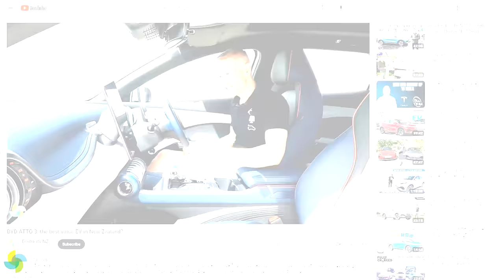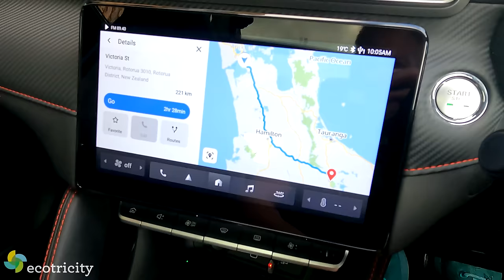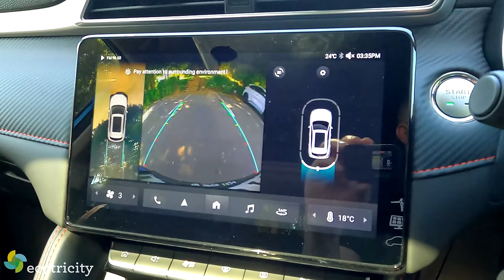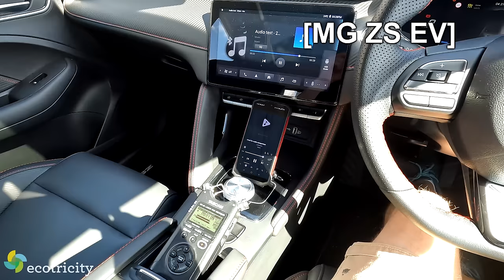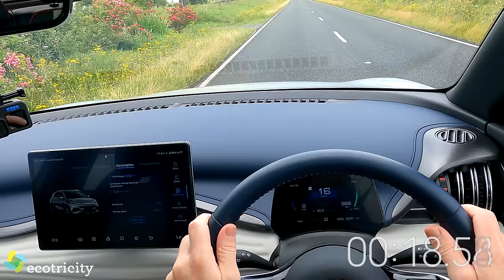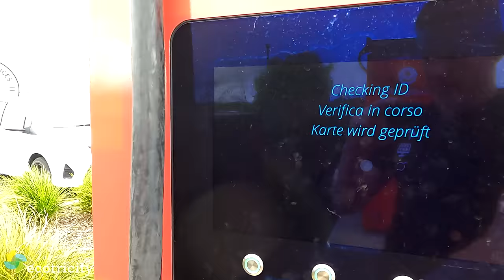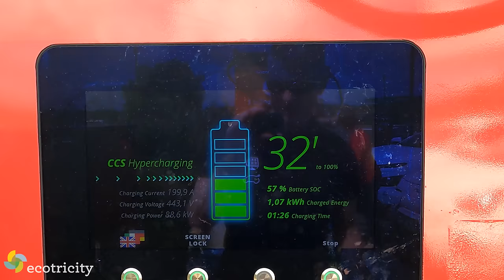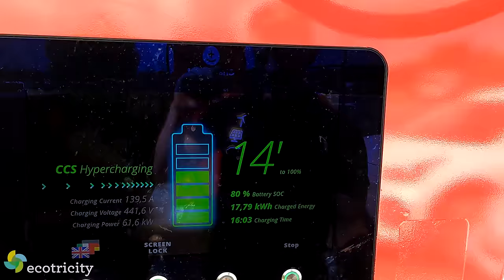MG ZS EV versus BYD ATTO 3 - Which is Better? We find out!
The BYD ATTO 3 and the MG ZS EV are two of New Zealand's best value electric vehicles and kiwi families are eagerly adopting both models - but which is better value?
To find out, Gav put both vehicles head-to-head in the ultimate showdown, where only one vehicle can be victorious...

Thinking of going electric for the savings, but don't know where to start? Now that petrol's permanently expensive, check out our EV Buyer's Guide to find an electric vehicle in your price range, with your desired range

And if you're keen on minimising your footprint on our planet's fragile ecosystem, why not switch to using 100% renewable electricity? With Ecotricity you can do that right now.
Plus, you might be surprised to see how much money you'll save, being New Zealand's only carbonzero Certified electricity provider with very competitive rates. to join the future!